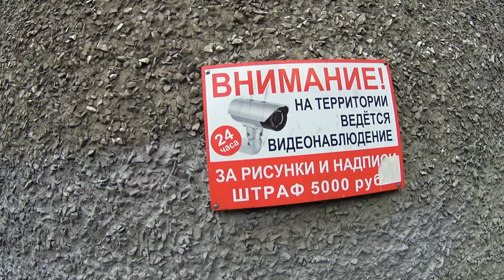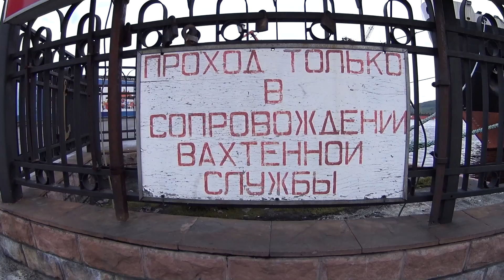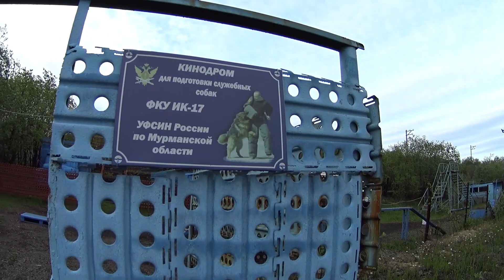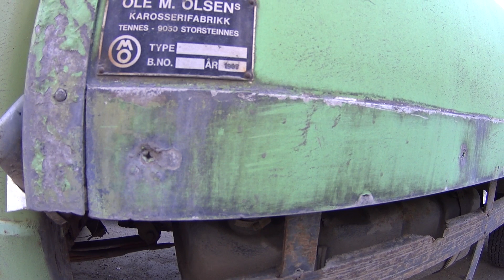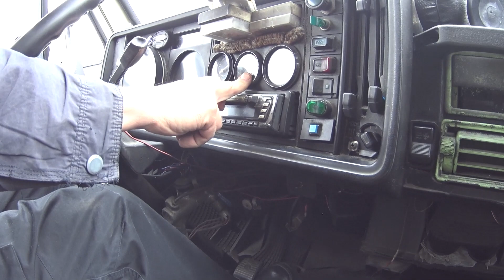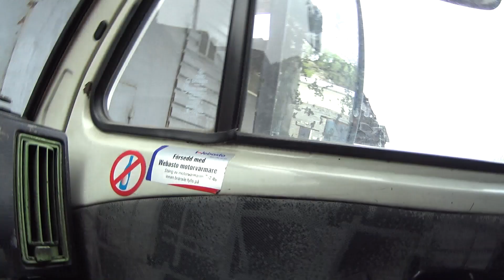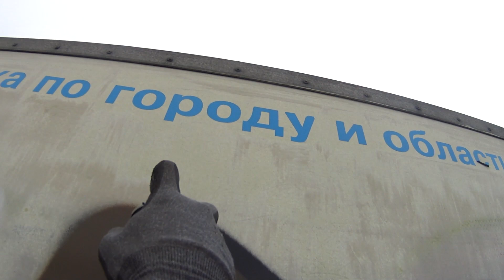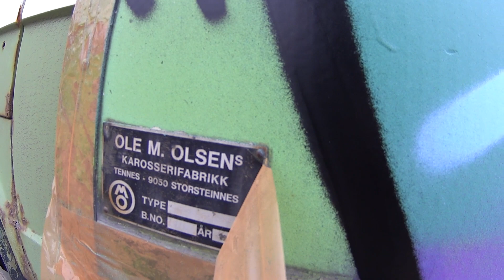Рисую на раритетном Volkswagen в Заполярье! МУРМАНСК. НА КОЛЁСАХ 11 серия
Удивительная поездка в Мурманск. Полярный день. Ретро грузовик Volkswagen LT. И просто красивые места с Кольского полуострова

Благодарность всем причастным, отдельное большое спасибо Сергею, за уникальный грузовичок,поездку к Кольскому заливу и бутерброды)